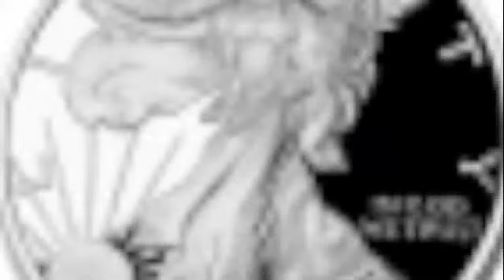Numis MLM Rocks With Success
Ian Cordell, founder and president of Numis Network says coins are cool.  Success MLM means selling the right product.  Our product for MLM Success is money, MS 70 gold and silver coins. Join our team for Numis Network MLM success.